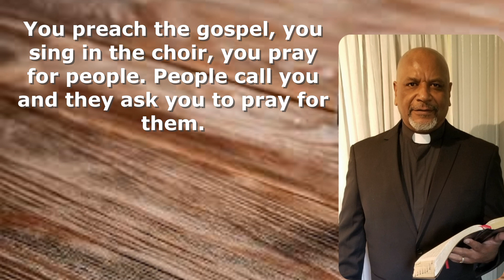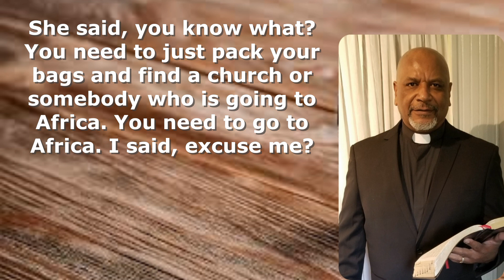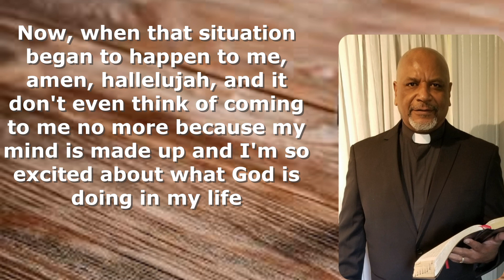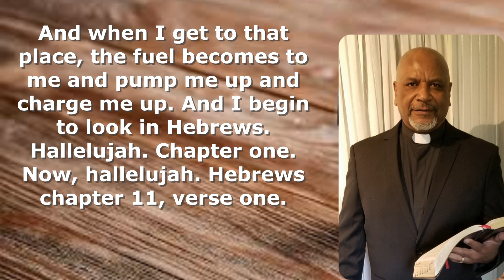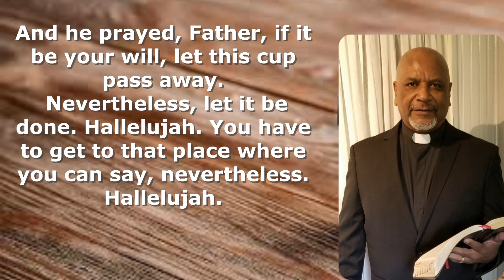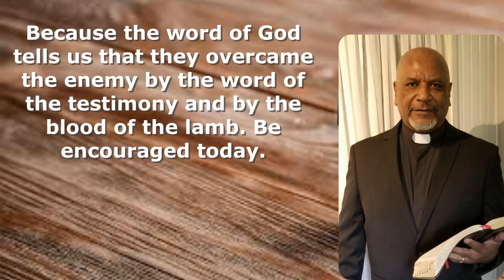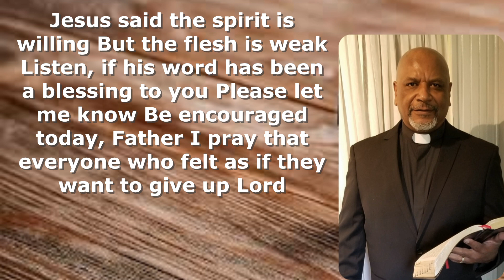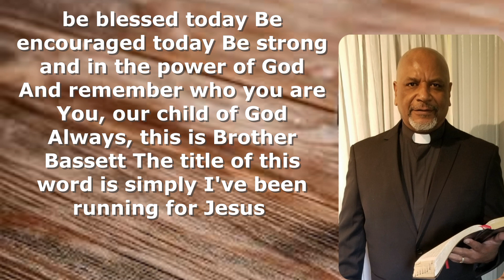I've been running for Jesus And I ain't got tired yet